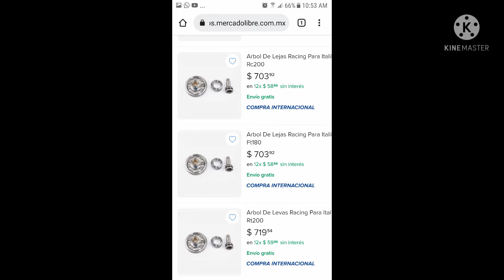la leva de carreras pa diario